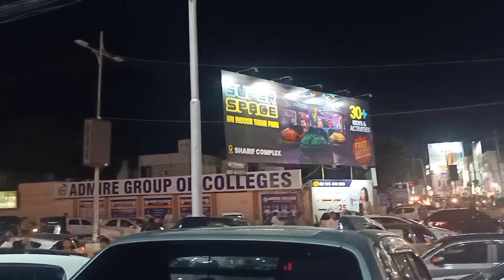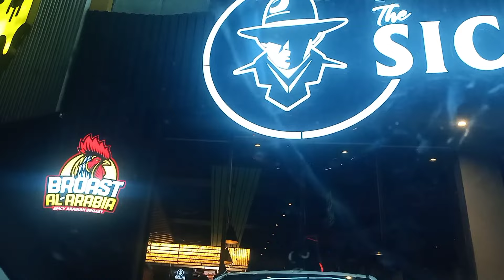Super space in Multan||Pakistani daily life vloggers